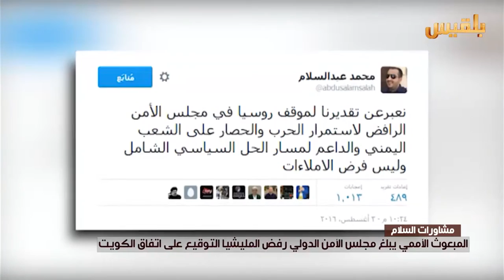المبعوث الأممي يبلغ مجلس الأمن الدولي رفض المليشيا التوقيع على اتفاق الكويت | تقرير : كمال حيدرة